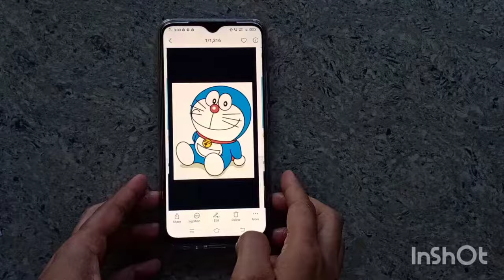DIY Homemade Stickers | How To Make Stickers At Home | How To Make Own Emoji Stickers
Hi
This is craft sutra
In this video here  I am showing you to make sticker at home.

I hope you guys like and enjoy the video .so please subscribe my channel for more such videos and please don't forget to hit the bell icon and share it also..

how to make your own stickers